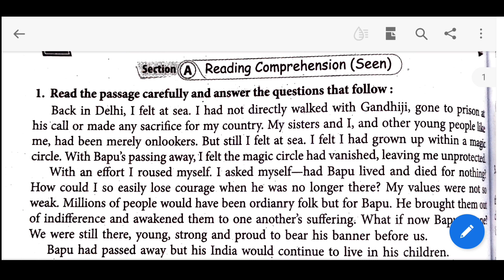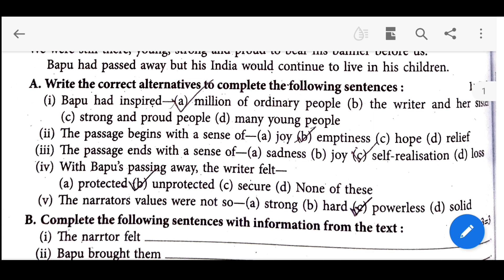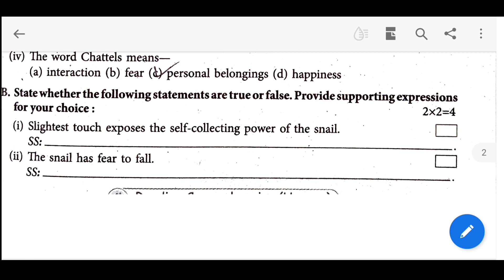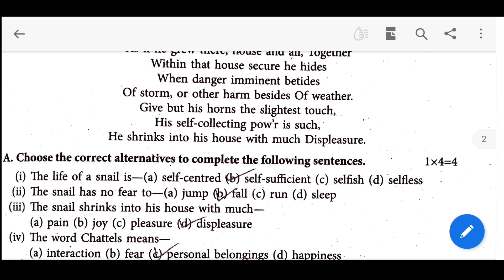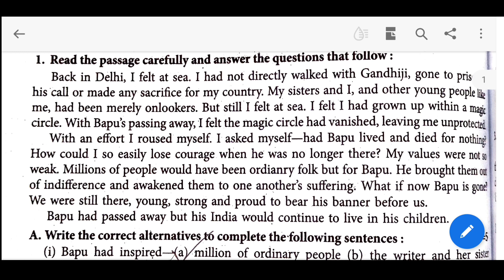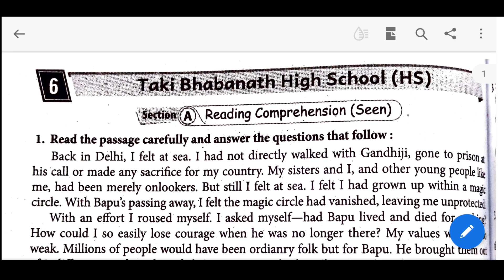Madhyamik 2023 WBHA Test Paper Solved| English Seen| Page- 44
Hello Everyone, I am Rima and today I am going to share an important video for class 10.